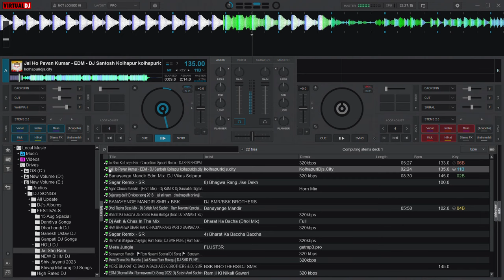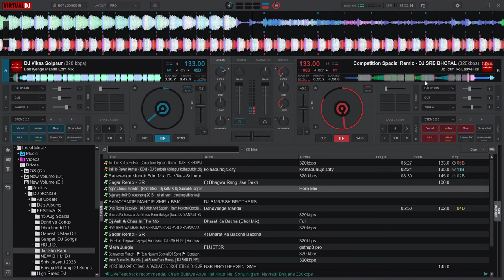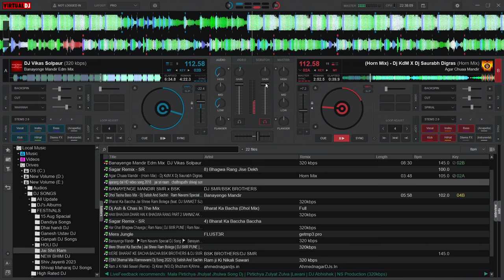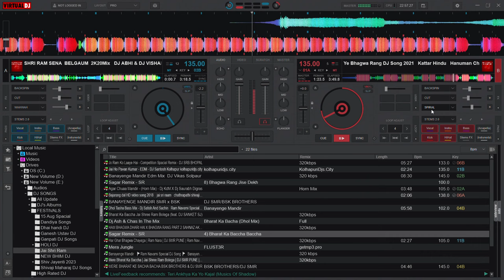RAM NAVAMI SPECIAL MASHUP DJ SHASHANK | Live Mixing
Watch Out Full live mixing Video Of RAM NAVAMI SPECIAL MASHUP DJ SHASHANK | Live Mixing |

This video is Uploaded for preview entertainment purposes only.